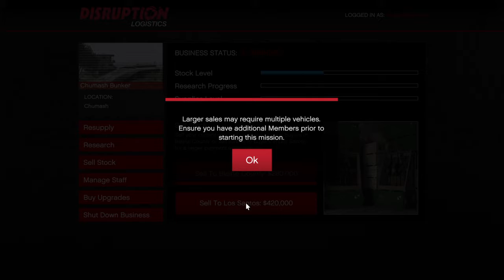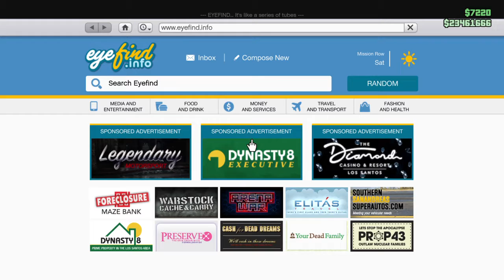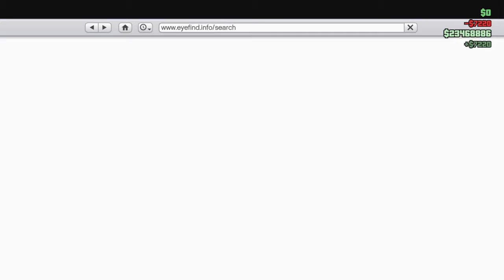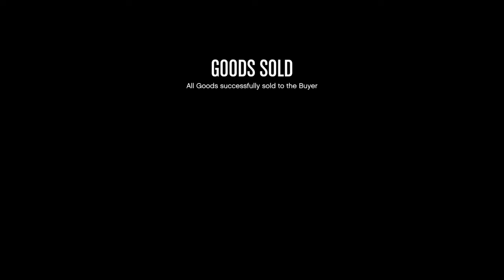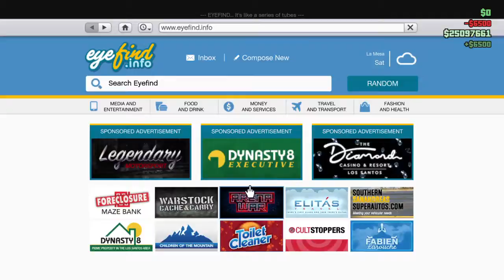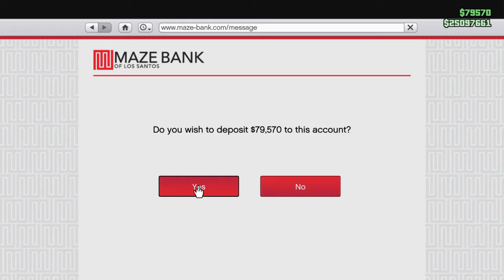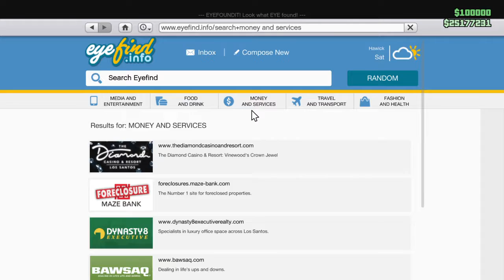GTA Online - Nightclub Warehouse & Bunker Sale Day!!